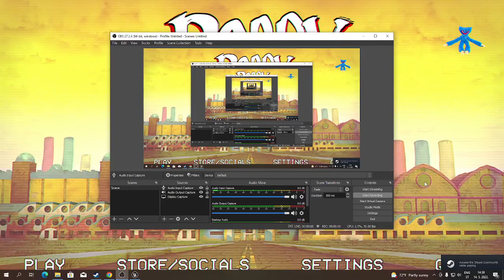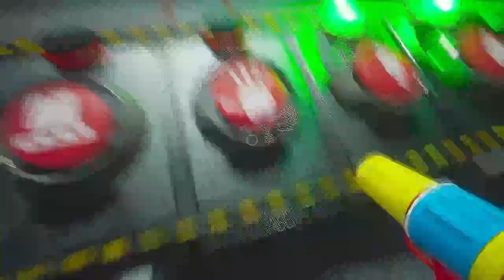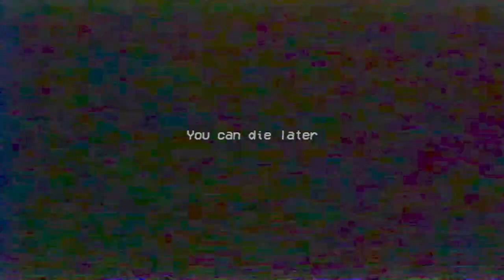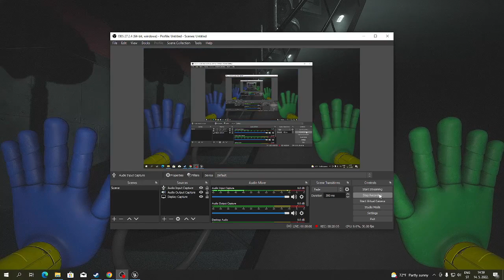KO TI JE MAMA!!!Poppy Playtime Chapter 2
Svi lajk , share sub , ako zelite i uzivajte u videuuu!!!